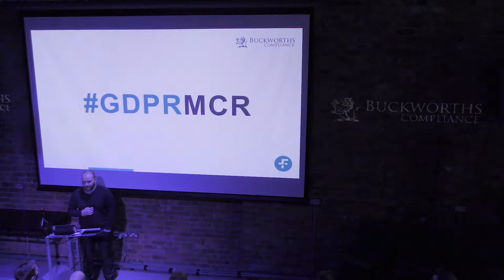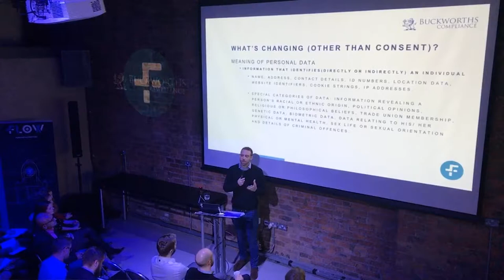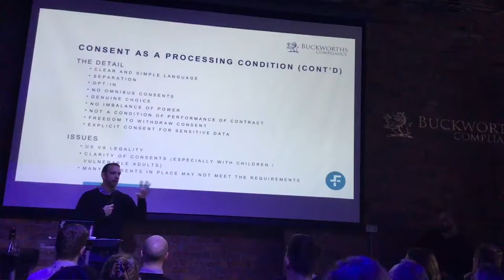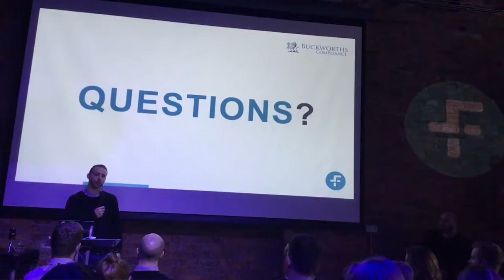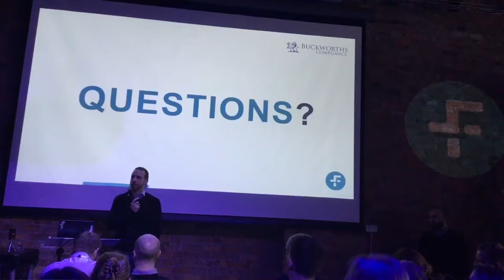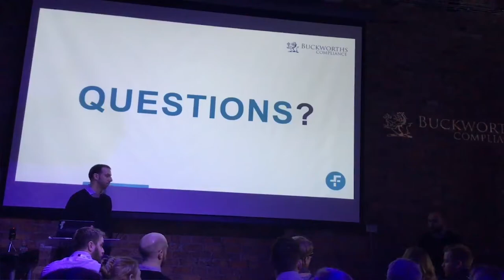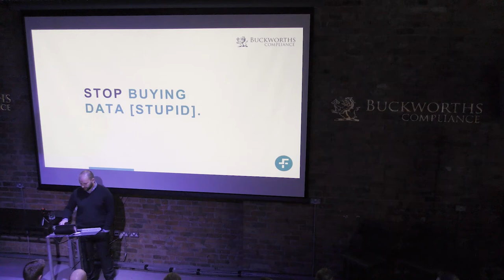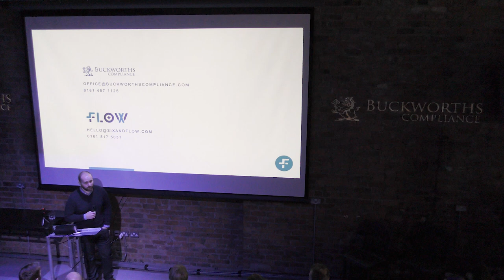Finding the opportunities in GDPR - From Inbound Marketing Agency Six & Flow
GDPR is going to be in force from May 25th... are you ready?

When it comes to GDPR guidance, there's plenty of misunderstandings still floating around within companies of all shapes and sizes. Considering the time constraints and potential penalties coming into play, it doesn't seem like GDPR is something any organisation should just be winging!

GDPR guidance will come into law in May 2018. This will give people much more control over the data that organisations hold on them, allowing them to request, amend and delete personal data. Organisations will also need explicit, informed consent to hold data and contact consumers. Failing to comply with GDPR could result in a €20 million fine or 4% of global turnover (whichever figure is higher).